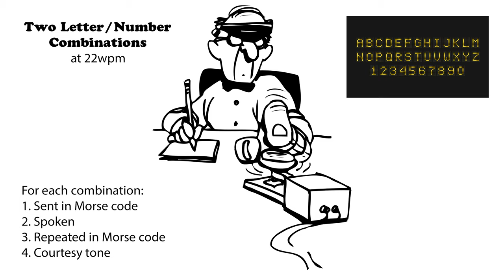Two Letter Number Combinations - 22wpm